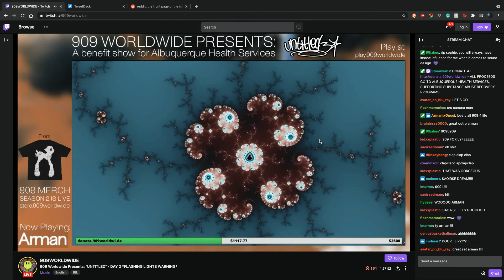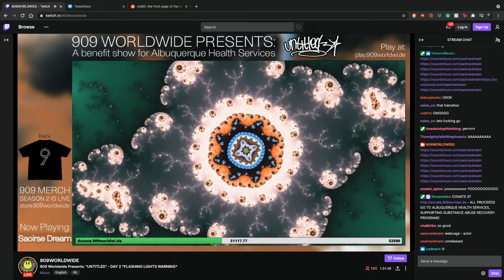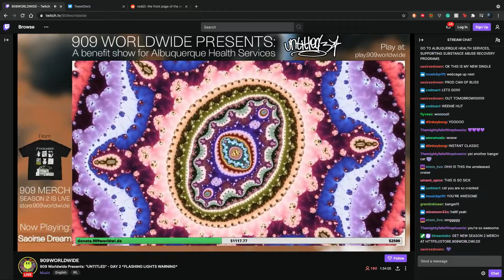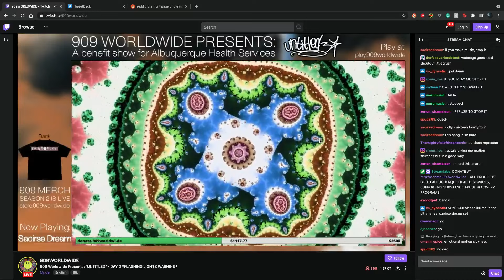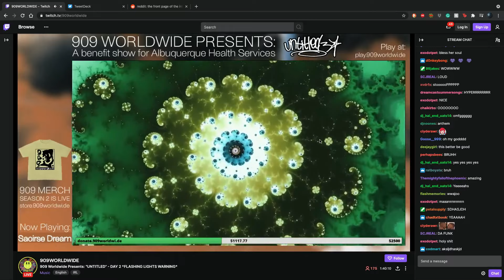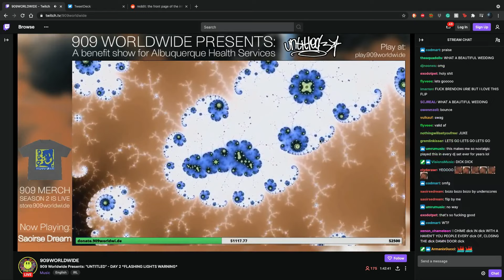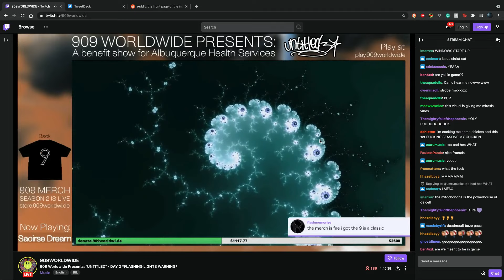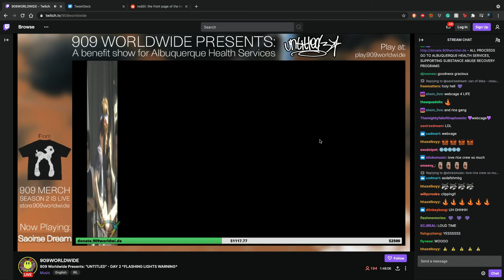saoirse dream LIVE at 909worldwide "Untitled" 5/2/21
- ALL PROCEEDS GO TO ALBUQUERQUE HEALTH SERVICES, SUPPORTING SUBSTANCE ABUSE RECOVERY PROGRAMS

SaoirseDream has an INCREDIBLE HYPERPOP SET from 909worldwide 's "UNTITLED" stream 5/2/21